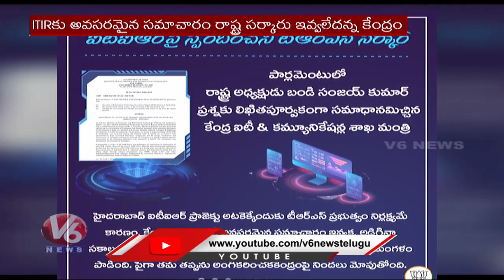Minister KTR Reacts On Union Minister Sanjay Dhotre Statement Over ITIR Project | V6 News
జీలుగ వనం పెంచుతా..